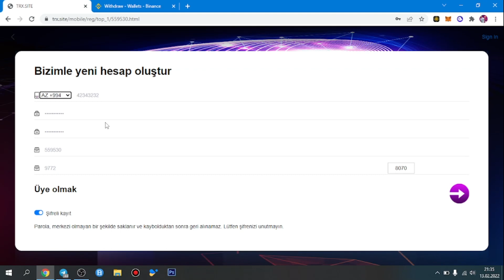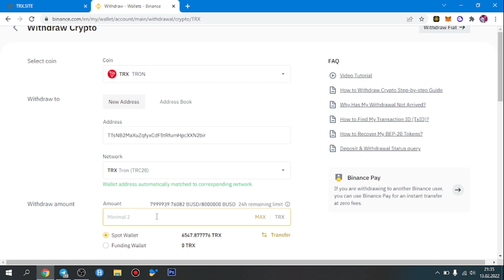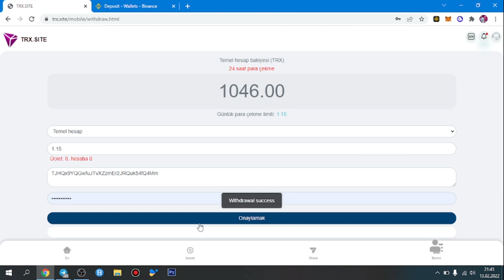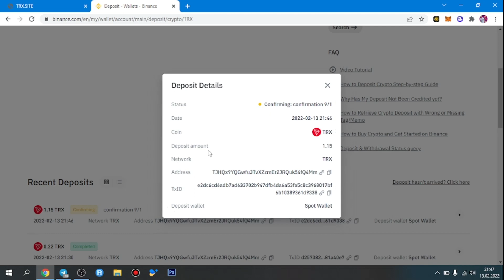TRX.SITE - 1000 TRX Bonus Veren Yatirim Proyekti ! Sabit Gelir Menbeyi !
Basic wallet permanent withdrawal limit

Recharge 5-29999trx daily withdrawal 2.5%,

Cash in 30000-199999trx is withdrawn 3% daily,

Cash in 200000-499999trx is withdrawn by 4% daily,

Deposit 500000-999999trx 5% daily cash withdrawal,

Deposits reached 1,000,000 trx and daily withdrawals were 8%.

The higher the investment amount, the higher the return, the faster the return, and the higher the daily withdrawal limit.

If people use your invitation link to register for investment, your promotion account will receive corresponding rewards: first level 10%, second level 5%, third level 2%